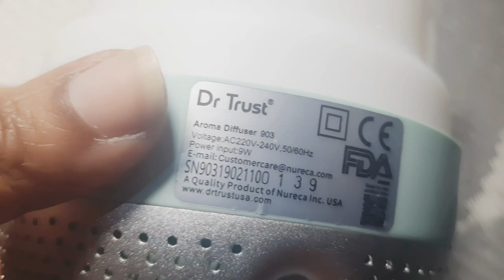Trending Budget Friendly Eye Catching Decorative Pieces 🧿😱 @baisakhisett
Links for these amazing products :
💥 Flexible adjustable table lamp
💥 Aroma Diffuser
💥 Camphor Diffuser Electric
💥 Lord Ganesha Led Light
💥Beautiful Wall hanging
💥 Star Light

Elevate your home's appeal with these eye catching decorative pieces, it can  add charm to your home.

Home Accessories
Bed : Wakefit Queen Size
Dinning Table and Chair : HomeTown Artois Solid Wood Four Seater Dining Set in Antique Cherry
Chest of Drawer : Ikea MALM Chest of 6 Drawers, White

Home Appliances
Vacuum cleaner
Induction Bottom Kadhai
Small POP-UP Ice Cube Tray
Boldfit Gym Gallon Bottle
Induction Oven
Bajaj Food Factory FX 11
Blender/Mixer/Smoothie Maker